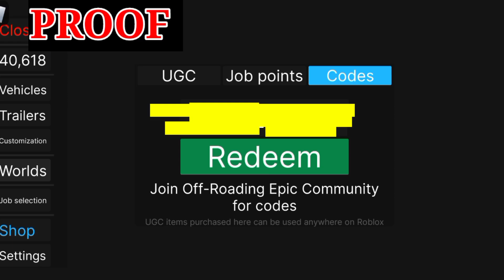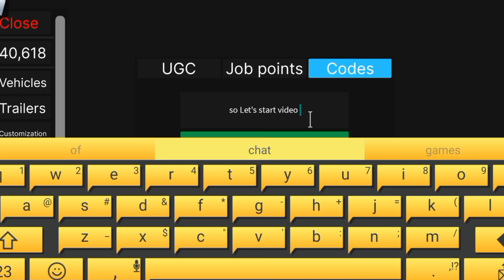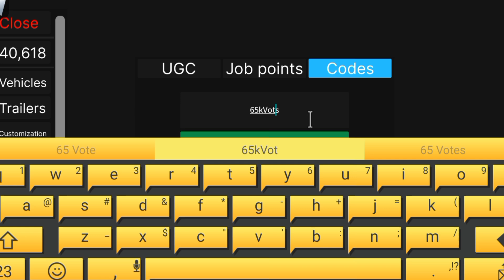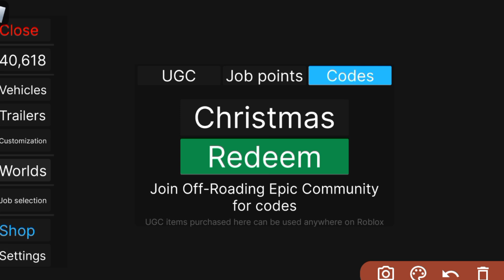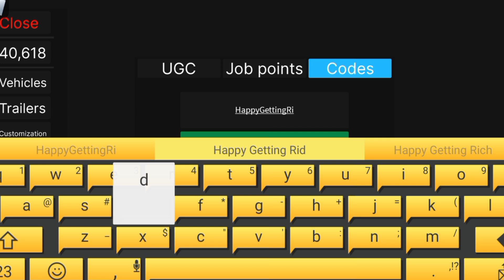NEW *ALL * WORKING CODES FOR OFF-ROADING EPIC 2024 - OFF-ROADING EPIC CODES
NEW *ALL * WORKING CODES FOR OFF-ROADING EPIC 2024 - OFF-ROADING EPIC CODESNEW *ALL * WORKING CODES FOR OFF-ROADING EPIC 2024 - OFF-ROADING EPIC CODES

Cover Topics :-)

🎁 off-Roading epic codes
🎁 off-Roading epic roblox Codes
🎁 all working off-Roading epic codes 2024
🎁 off-Roading epic codes rell coins
🎁 Roblox off roading epic codes
🎁 off roading epic codes
🎁 off roading epic codes 2024

off-roadingepicspinscodes. off-roadingepiccode